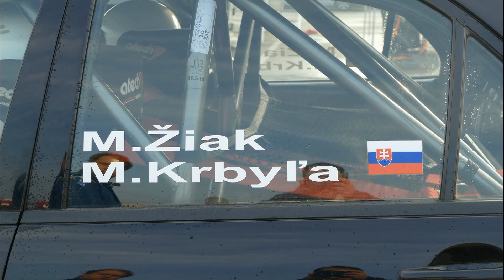Žiak - Krbyľa-MITSUBISHI LANCER EVO -KESKOMOBILE AUTO SHOW 2018-Slovakia ring